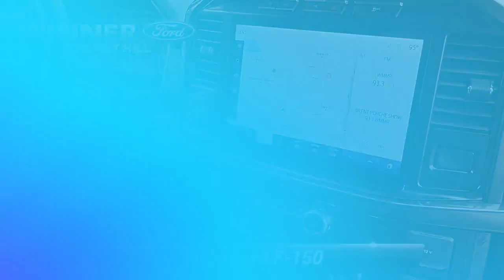Used 2021 Ford F-150 XLT, Cherry Hill, NJ T20197